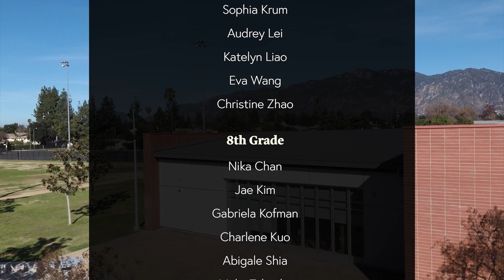Show 460 - Dana News 08/19/2024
Good morning Dana. Today we have sports meetings and sign ups, OSS, ASB, and some reminders!

Today is Monday, August 19th, 2024.

Do you like to run? Are you looking to get stronger and faster? Then join Dana's cross country team! There’s a mandatory informational meeting on Thursday, August 22 at the start of lunch in room 2. The cross country team is open to all Dana students, so go to the meeting and see if cross country might be a good fit for you!

For girls interested in playing volleyball for Dana, you can sign up for tryouts in room 2 at lunch tomorrow. This is open to girls in grades 6 to 8, but remember, you need to sign up in order to try out. The try outs are after school in the Dana gym on Thursday, August 22nd, and be prepared to stay until 5:30 pm. Take knee pads if you have them, and if you have long hair, a ponytail or braids are recommended. After tryouts the first practice is on August 27th from 3:00 to 5:30 pm.

Attention all 6th graders! During Advisory tomorrow your class will go to the MPR to learn more about your grade-level field trip to OSS! After your teacher takes attendance, go to the MPR to learn all you need to know about this really fun trip.

You’re invited to join the Dana Auxiliary!  Auxiliary marches in parades along with the band. You can twirl a flag, march with a Dana shield, or be part of the drill team. This is open to all Dana students. Try out’s are before school on Wednesday, August 21st. Meet outside the locker rooms starting at 7:20am.  (add parade footage)

If you’re a fun living school spirited 6th grader, then Spirit advisory might be the place for you! In Spirit you help organize campus activities, like pep rallies, lunch time games, and other fun contests between the Dana houses You also help with planning dress up days, fundraising, and run the Ship-Shop at lunch. If this sounds like something you’re interested in, there’s an informational meeting during advisory on Thursday, August 22nd in Room 29. Be sure to check in with your advisory teacher for attendance first! We hope to see you there!

Also for 6th graders. If you signed up to run for an ASB office during Ports O' Call, or maybe you’re interested in ASB but didn't see the sign up, there’s an informational meeting on Friday, August 23rd. The meeting is during advisory in Mrs. Durousseau’s classroom. That’s room 30. Be sure to check in with your advisory teacher first.

We’d like to remind everyone about the Dana technology policy. During school hours, phones, headphones, earbuds, airpods, and all other personal electronic devices must be kept in your backpack. They can be used before and after school, but not during school hours. And if you’re new to Dana, there’s also ‘Tech Free 20’ at lunch. The first 20 minutes of lunch is tech free, and this includes Chromebooks. Take this time to eat lunch and hang out with your friends. Then after the 20 minute bell, it’s ok to leave your lunch area and you can use your Chromebook too.

The other reminder is about hall passes. If you need to use the restroom, visit the health office, or leave the classrooms for any other reason, let your teacher know, and be sure to fill out a digital hall pass. That’s on the Dana website under the Students Tab. Look for ‘Digital Hall Pass’.